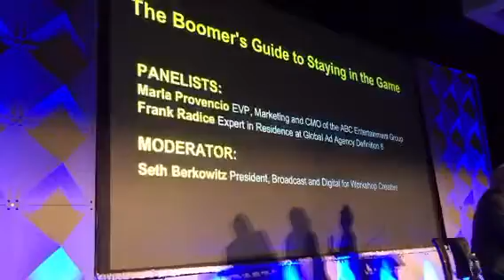The Boomer's Guide to Staying in The Game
Independent branding expert, Seth Berkowitz chats with ABC's Marla Provencia and Media Expert, Frank Radice at the 60th PromaxBDA conference in NYC